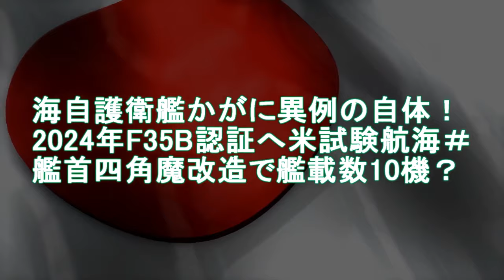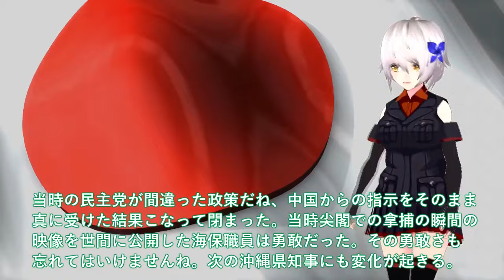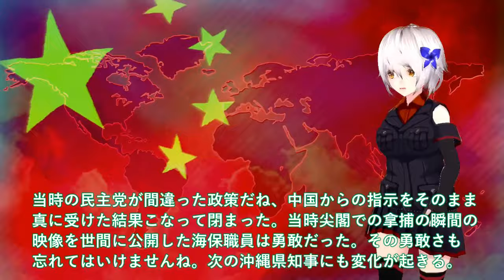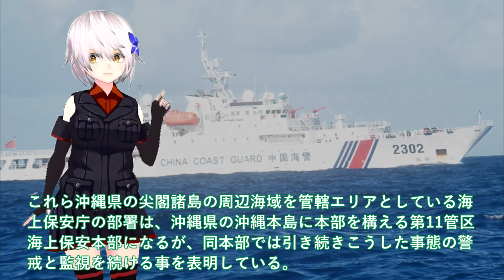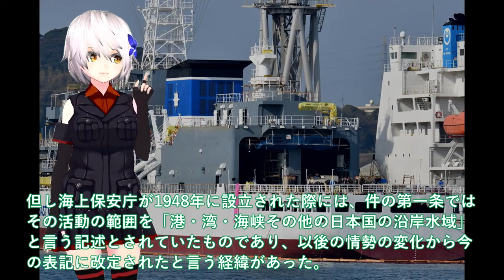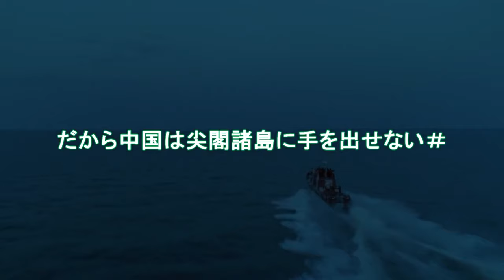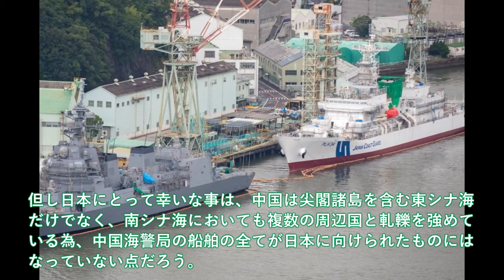【防衛軍事力】陸海空自最強 海自護衛艦かがに異例の自体！艦首四角魔改造F35B認証へ米試験【ゆっくり解説】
1海自護衛艦かがに異例の自体！艦首四角魔改造F35B認証へ米試験航海

2 尖閣諸島に巨大工作物設置を施政権明示か！だから中国は尖閣諸島に手を出せない＃尖閣の海保巡視船は最強、海警局もお手上げ？